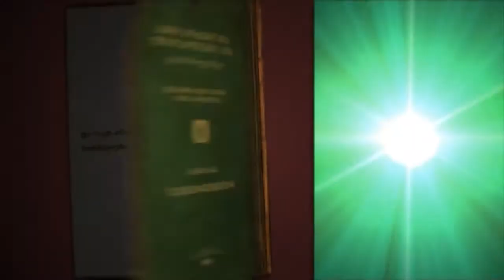ჩემი წიგნი | ჰარი პოტერი და ფილოსოფიური ქვა | სანდრო ლორთქიფანიძე